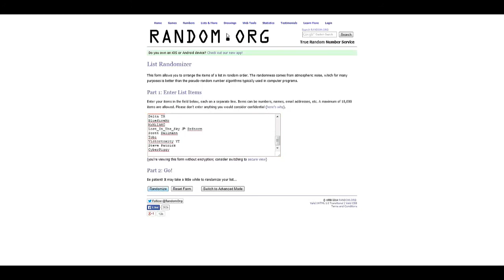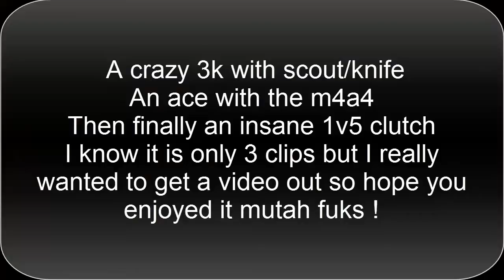Insane Cache Clips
Hope you  enjoyed, I am trying to get a HG gameplay out atm but I am so fucking rusty LOL
Congrrats to TheInk97, he has already recivded his prize :P

Not some of this clips arent mine their super sick tho :P
Go sub to these scrubs their bad at this game